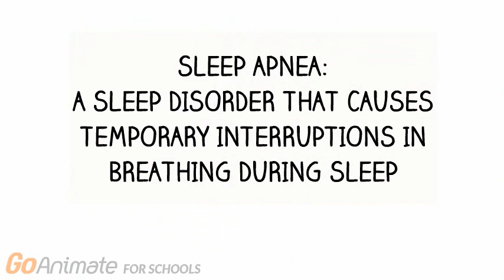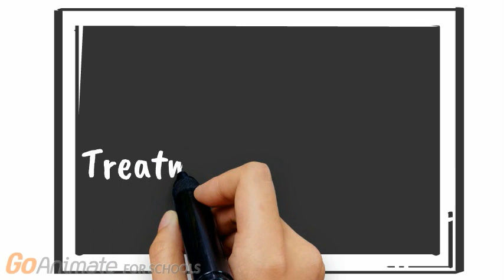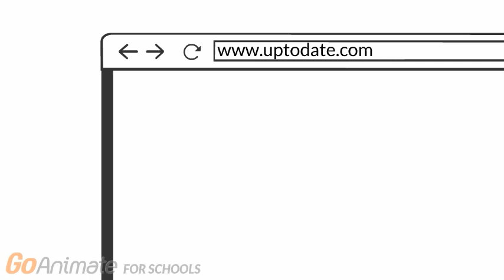Draw my life: living with sleep apnea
Here is our Draw My Life video! We talk about sleep apnea and what life be like for someone diagnosed with this sleep disorder. This video is not about any specific person, and it does not generalize about the effect/issues of sleep apnea. The purpose of this video is to improve the general understanding of the disease and provide important resources.

This video was made by McMaster students Sabrina, Udari, Brenna, and Krupali in collaboration with the McMaster Demystifying Medicine Program.

U.S. Department of Health and Human Services- Your Guide to Healthy Sleep